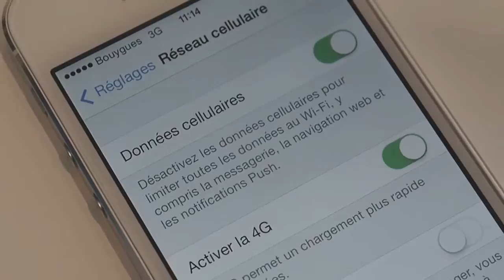L'iPhone 5 bascule en 4G (sur le réseau Bouygues) - iPhon.fr